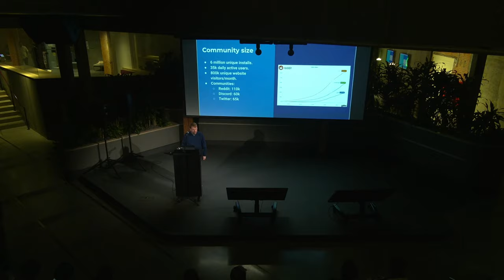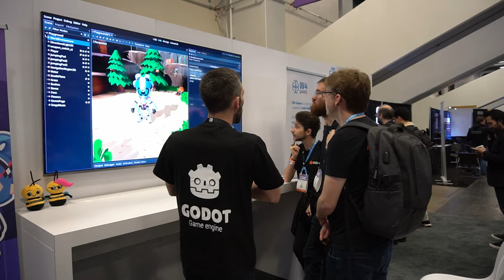Godot at GDC 2023: The Indie Experience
We were at the 2023 Game Developers Conference (GDC 2023), which took place in San Francisco from March 20th to March 24th.

This video shows the Godot booth on the main showfloor, the many games showcased there by their developers, talks at the Godot meetup, and the reception of the IGF Excellence in Design award by the developer of The Case of the Golden Idol, which is the first Godot game to receive such an award.

📹 Videos by:
- Sander Vanhove
- Andrea Togni
- Emilio Coppola
- Mélanie Christin
- Tan Jian Ping
- Nathan “jitspoe” Wulf

Used with permission, not covered by the video's CC-BY license.